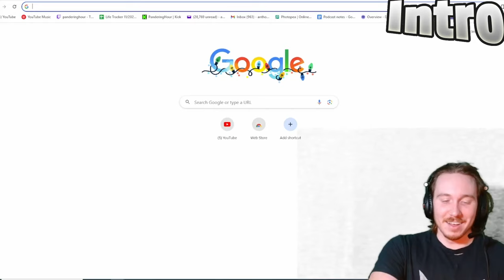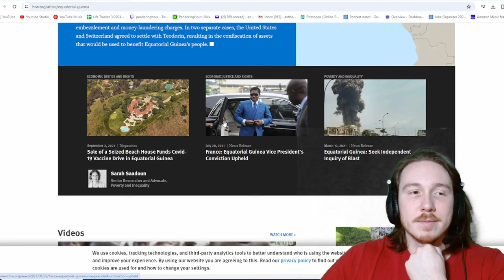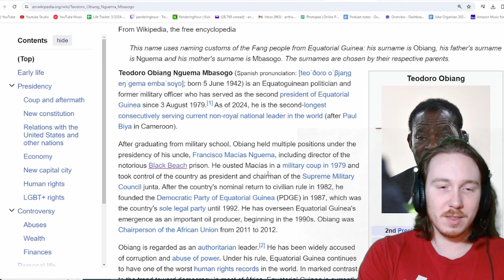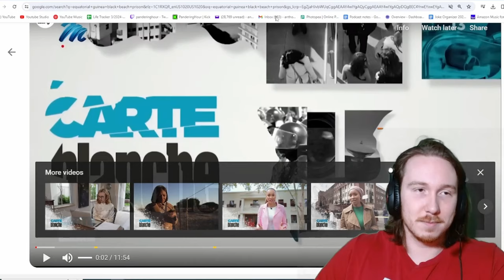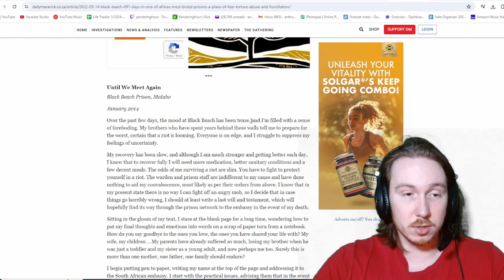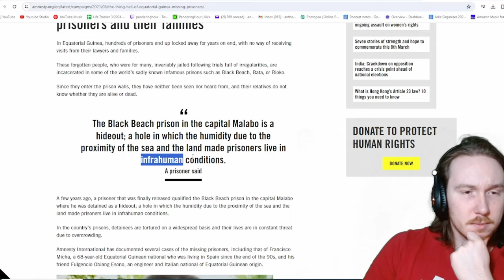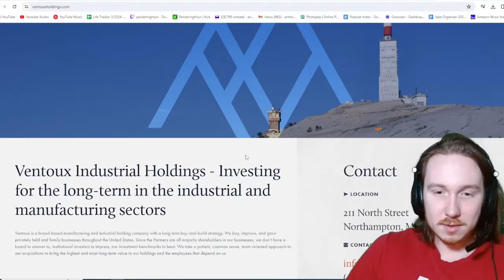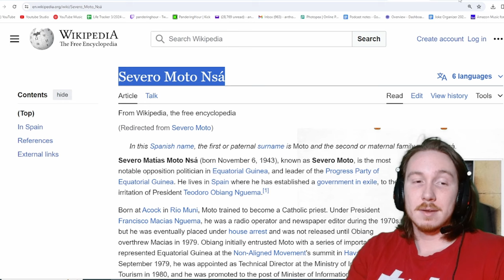Equatorial Guinea: African Nancy Pelosi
In this episode Anthony panders to Equatorial Guinea. This "president" is nuts. His instagram looks just like Shannon Sharpes. Also, he sends people to this prison called Black Beach.

Join the Subreddit to share your worldly experience and potentially talk about it on the podcast.